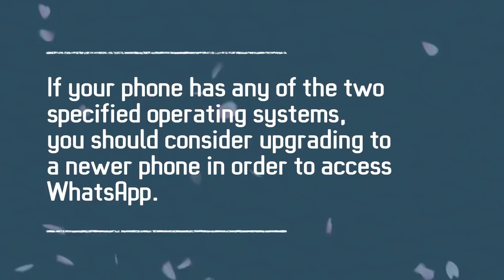No WhatsApp on These Smartphones After December 31, 2017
The WhatsApp blog post with end-of-life dates clearly mentions that users of BlackBerry and Windows OS will not be able to use the app after December 31, 2017.